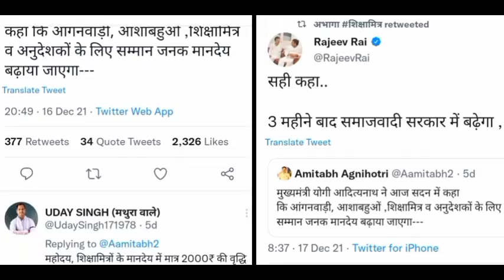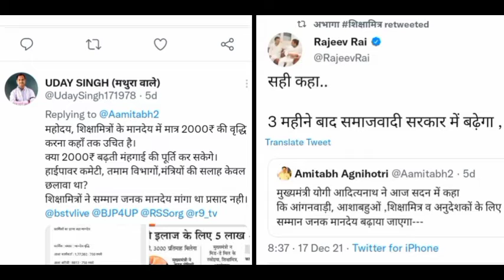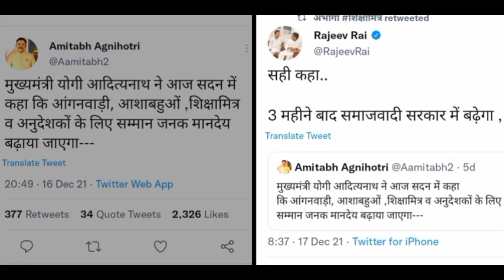सम्मान जनक मानदेय मांगा था.?कोई प्रसाद नही। हर शिक्षामित्र की आवाज.. अमिताभ अग्निहोत्री के साथ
सम्मान जनक मानदेय मांगा था.?कोई प्रसाद नही। हर शिक्षामित्र की आवाज.. अमिताभ अग्निहोत्री के साथ#sarpanchji